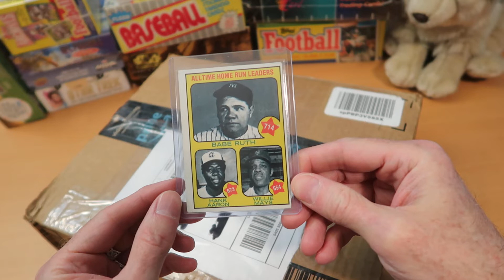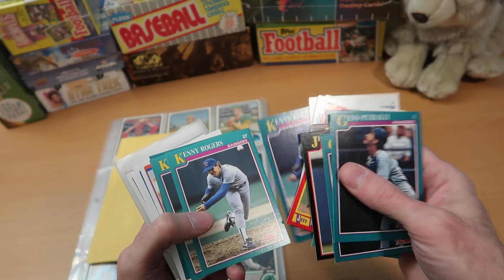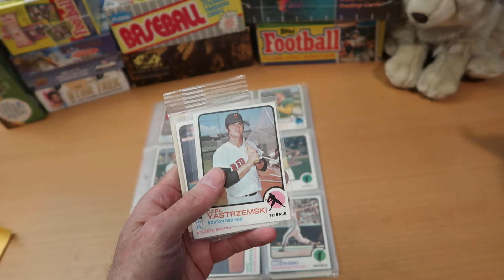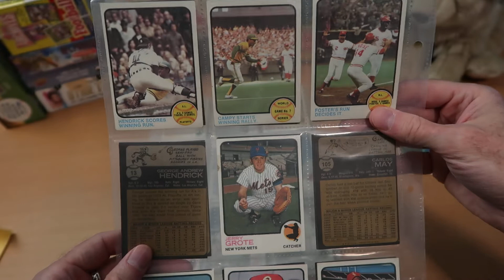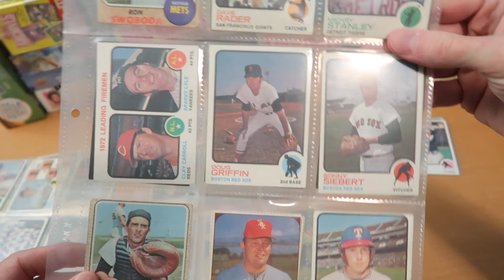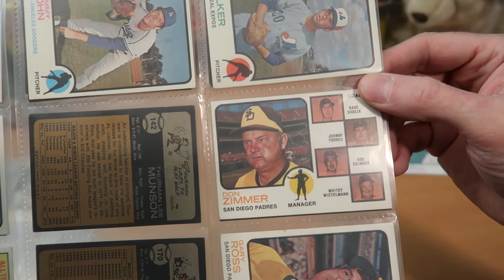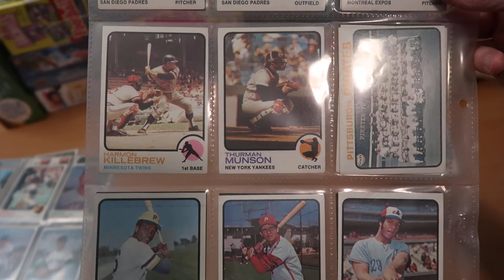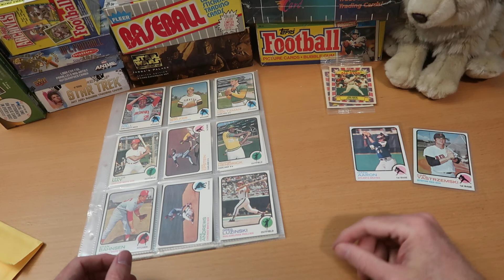Vintage Collection Break! Aaron, Yaz, Firemen, and More!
Hey everyone, thanks for tuning into the channel! Today I'm opening a vintage Baseball collection I purchased and pulling out some great Hall of Fame goodness! These cards look great for being nearly 50 years old, and you can tell me whether you think I got a good deal or not!

Like most people, my collecting budget is limited, so I don't make these kinds of purchases often! But I have a lot of fun sorting through small collections like this, and I hope you enjoy checking these out as well : )